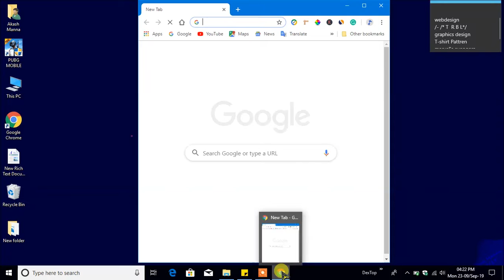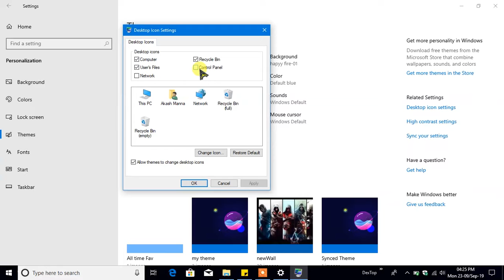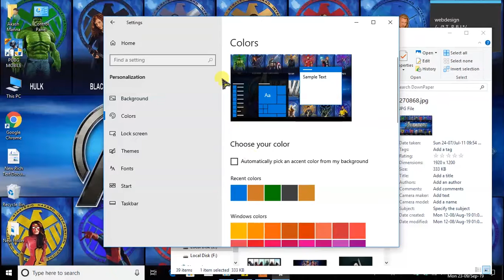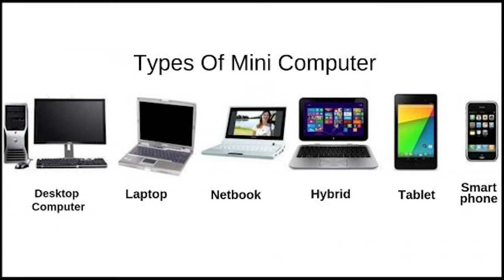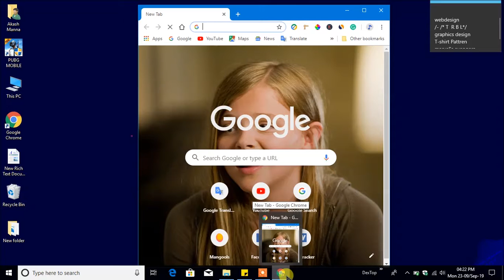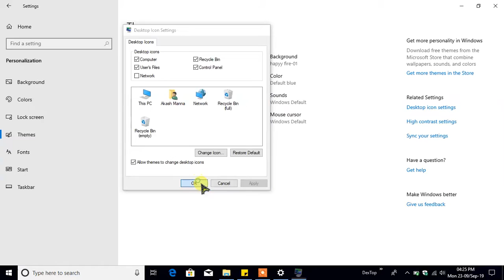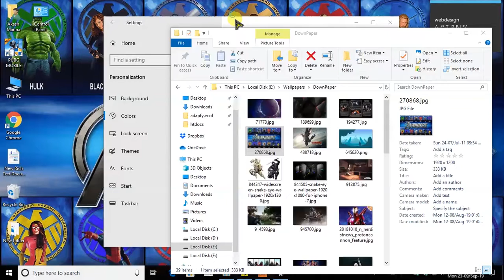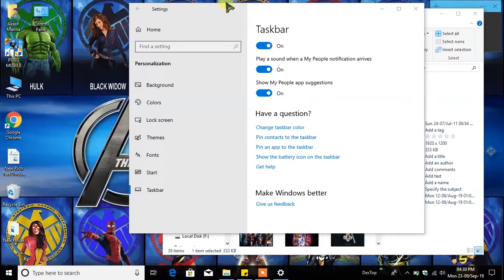computer course start to basic-part 1 | Hind and Bengali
কম্পিউটার কোর্স স্টার্ট তো বেসিক-পার্ট ১
कंप्यूटर कोर्स स्टार्ट टु बेसिक - पार्ट 1 है Only HINDI= 11:26
বাংলা & हिन्दी

এমন কিছু জ্ঞানের কথা যা স্কুল কলেজে আজ পর্যন্ত শেখানো হয়নি
Out Knowledge